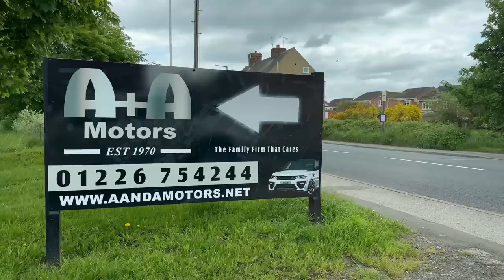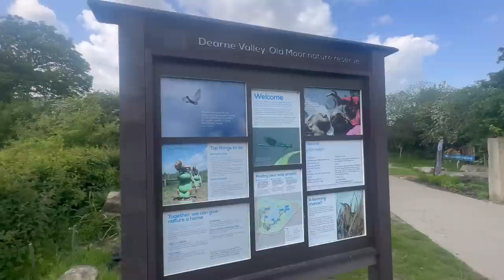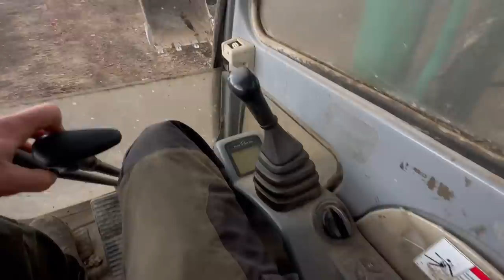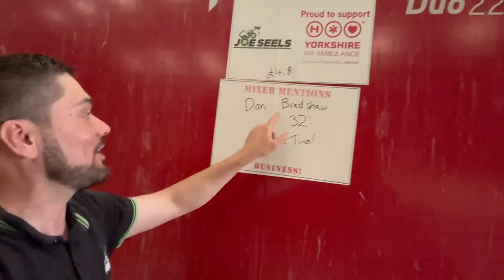Machinery Gets Painted with Oil! Diggers Out!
Save £25 by using “joeseels25” on Te Pari dosing guns